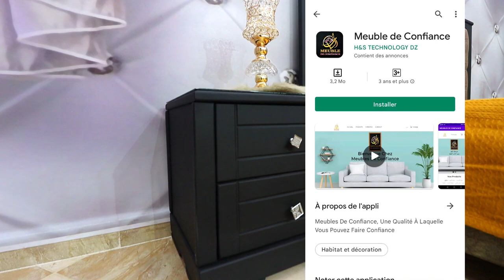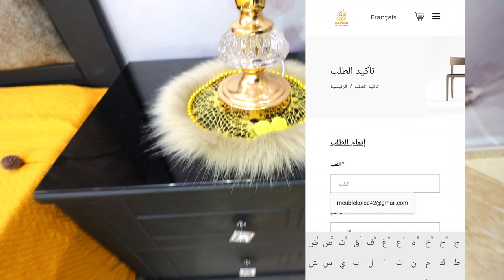موديل جديد 🖤دارك 2🖤غرفة نوم عصرية وجميلة🤩 جودة و إتقان 🙌من أروع موديلات 2022 ✨